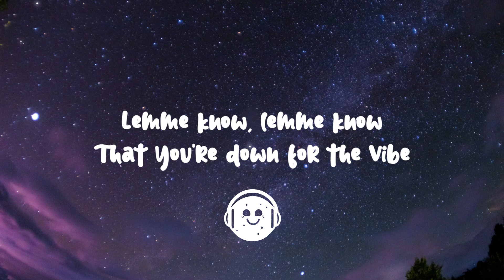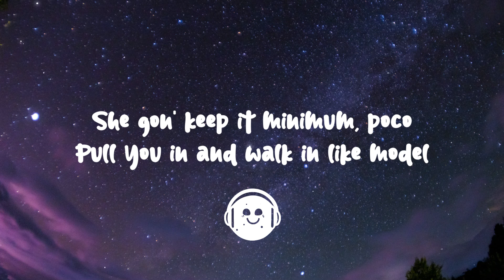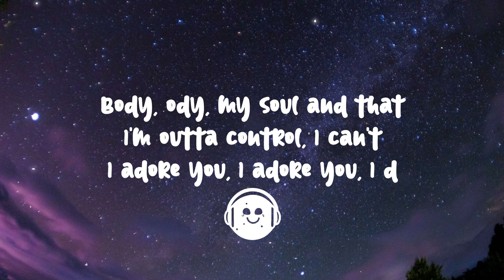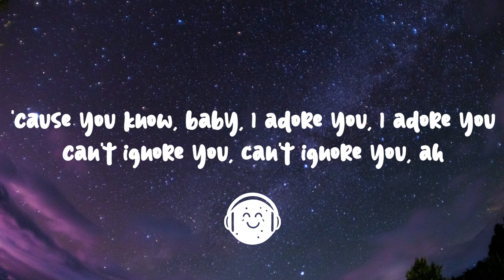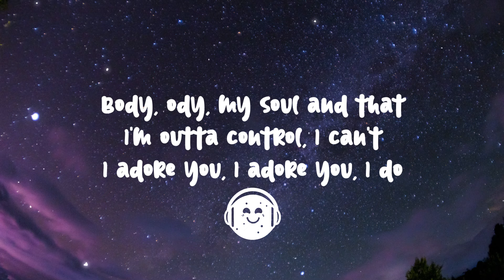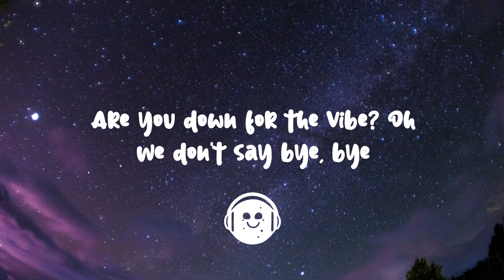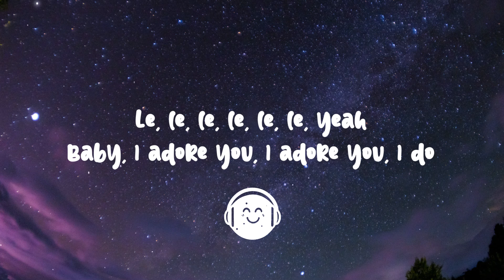HUGEL x Topic x Arash - I Adore You (Lyrics)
[Verse 1: Daecolm]
Plenty more, plenty more
But you're my hope for the night, oh
Gimme more control
Slow down for the night, oh
Lemme know, lemme know
That you're down for the vibe
Are you down for the vibe? Oh
We don't say bye-bye

[Pre-Chorus: Daecolm]
You can see my eyes
That I'm on the rise, oh
I believe body lies
But your body be smilin' though (Ayy, ayy)
These are the nights I love

[Chorus: Daecolm]
'Cause you know, baby, I adore you, I adore you
Can't ignore you, can't ignorе you, ah
Body-ody, my soul and that
I'm outta control, I can't
I adore you, I adore you, I do

[Post-Chorus: Daecolm]
Plenty morе, plenty more
Gimme more control
Le-le-le, le-le-le, yeah, yeah
Le-le-le, le-le-le, yeah
Baby, I adore you, I adore you, I do

[Verse 2: Daecolm]
She gon' keep it minimum, poco
Pull you in and walk in like model
She like Mona Lisa, oh majo
Majo, oh

[Chorus: Daecolm]
Can't ignore you, can't ignore you, ah
I adore you, I adore you (Ooh, baby)
Baby, I adore you, I adore you

[Bridge: Daecolm]
(I do, I do, I do, I do)
Body-ody, my soul and that, I'm outta control, I can't (I do, I do, I do, I do)
I adore you (I do, I do)